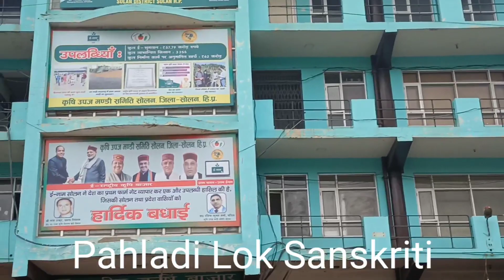जन्माष्टमी की हार्दिक शुभकामनायें ll सब्जी मण्डी सोलन में आज के थोक बाजार भाव ll पहाड़ी लोक संस्कृति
नमस्कार दोस्तों आज हम आपको सब्ज़ी एवं फल मण्डी सोलन के सभी फलों और सब्जियों के भाव बताएंगे, ताकि आप को सब्जी मण्डी के भावों क़ी जानकारी हो सके l मैं हर रोज आपको सब्जी मण्डी सोलन से सभी फलों और सब्जियों के थोक भावों क़ी जानकारी देता हूँ l यदि आप भी रोज सब्जी मण्डी के भावों क़ी जानकारी चाहते हैं तो मेरे channel   पहाड़ी लोक संस्कृति को Subscribe करें और यदि आप किसी भी सब्जी या फलों के भाव जानना चाहते हैं तो comment box में कमेंट भेजें में आपको सही जानकारी दूंगा l
धन्यवाद l

solan fruit and vegetable market
aj ke bazar bhav
vegetable rate today
fruit rate today
tmater rate today
capsicum rate today
shimla mirch rate today
french been rate today
carrot-gaajer rate today
band gobhi-cabbage rate today
fool gobhi-couli flower rate today
hara dhania-coriender rate today
hara matter-pea rate today
began rate today
pumpkin-kaddu rate today
cucumber-khera rate today
azadpur mandi
azadpur mandi delhi
potato-alu rate today
radish-muli rate today
lady finger-bhindi rate today
gheeya rate today
onion-pyaj rate today
bitter-krela rate today
garlic-lahsun rate today
zinger-adrak rate today
mashroom-button mushroom rate today
green chikki-hari mirch rate today
palak-spinach rate today
arbi rate today
apple-seb rate today
nimbu-lemon rate today
papiya-papita rate today
annar-pomigarnate rate today
banana-kela rate toda
orange-mousami rate today
chiku rate today
mango-aam rate today
pear-nashpti rate today
water melon rate today
muskmilon rate today
kiwi rate today
cherry rate today

RESPECTED AUDIENCE,
          SUITABLE REGARD,

MY PERSONAL INTRODUCTION : I AM RAMESH SHARMA PERMANENT RESIDENT OF VILLAGE AND POST OFFICE BISHA, TEHSIL-KANDAGHAT,DISTRICT- SOLAN, HIMACHAL PRADESH. THIS VILLAGE IS SITUATED ONE POINT FIVE KILOMETER FROM KALKA SHIMLA NATIONAL HIGH WAY. I AM 48 YEARS OLD. I BELONGS TO MIDDLE CLASS FAMILY. THE LAND MARK NEAR MY VILLAGE ARE JAYPEE AND BAHARA UNIVERSITY WAKNAGHAT, TEHSIL-KANDAGHAT, DISTRICT SOLAN, HIMACHAL PRADESH AND HANUMAN MANDIR NEAR MY HOUSE. I HAVE CONSTRUCTED MY OWN HOUSE

PROFESSION : I AM GOVERNMENT SERVANT AND SERVING IN AGRICULTURAL DEPARTMENT, APMC POSTED AT SOLAN, HIMACHAL PRADESH. I AM LAND OWNER OF SOME LAND IN MY VILLAGE WHICH I HAVE GOT FROM MY ANCESTRAL. I AM AGRICULTRIST ALSO AND AFTER MY JOB I AM DOING KITCHEN GARDENING AND GROWING DIFFERENT TYPES OF VEGETABLES AND FRUITS.

MARITAL STATUS : I AM MARRIED AND HAVE TWO CHILDREN AND A WIFE. MY ELDER SON IS STUDYING IN GOVERNMENT POLYTECHNICAL COLLEGE ROHROO, DISTRICT SHIMLA, HIMACHAL PRADESH AND MY SECOND SON PASSED OUT TEN PLUS TWO CLASS IN NON MEDICAL STREAM. I AM SINGLE HAND EARNING PERSON. I COME TO KNOW THAT THERE IS A PROFESSION FROM WHERE A PERSON CAN EARN ADDITIONAL EARNING SO I TRIED AND STARTED TO BECOME AN YOUTUBERS, BUT SOONLY I COME TO KNOW THAT THIS PROFESSION IS VERY TOUGH AND COMPETITIVE. I WAS UN EXPERIENCED AND WITHOUT EXPERIENCE AND WITHOUT SPECIAL TOOLS AND NEED HIGH QUALITY CAMERAS. I HAVE NOT SUCH TYPE OF EQUIPMENTS. SO I FADE UP.

kya rahe hain aj ke bhav

AIM: MY MAIN AIM IS TO PROMOTE VILLAGE CULTURE AND TRADITION AND FOLK OF HIMACHAL PRADESH, BECAUSE THE PEOPLE OF HIMACHAL PRADESH IS INNOCENT, FAITHFULLY, POOR HONEST AND HARD WORKER